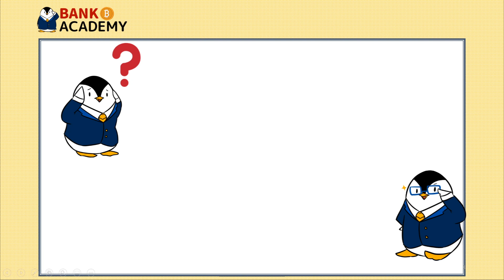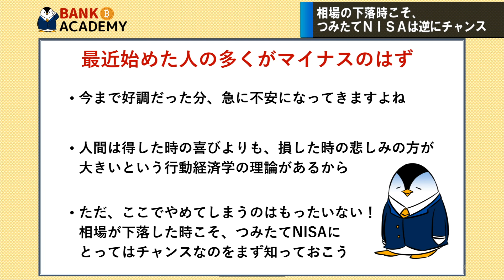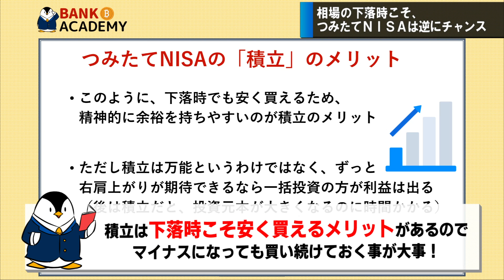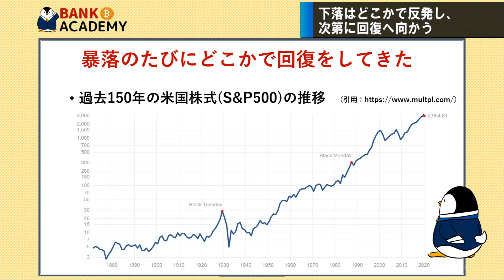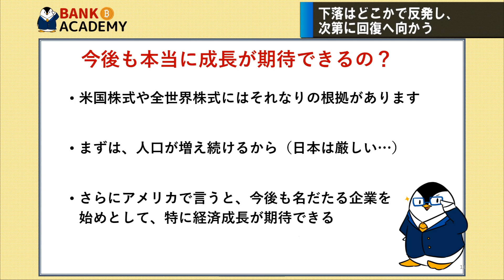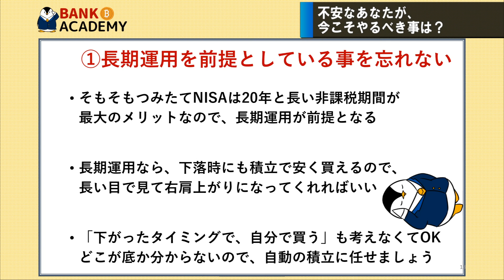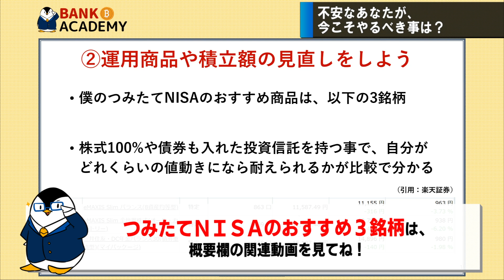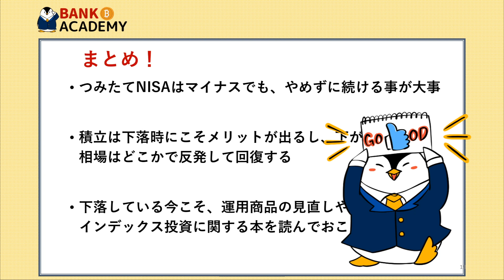【結論は続けよう】つみたてNISAはマイナスでたら解約してやめるべき？下落時の損切りがダメな理由を解説！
00:00　オープニング
01:10　相場の下落時こそ、つみたてNISAは逆にチャンス
06:10　下落はどこかで反発し、次第に回復に向かう
10:41　不安なあなたが、今こそやるべき事は？

つみたてNISA、諦めたらそこで試合終了ですよ＾＾

【出版します！お金の不安がなくなる資産形成1年生】

【動画で紹介した「お金は寝かせて増やしなさい」】